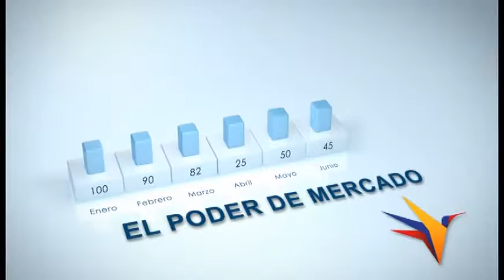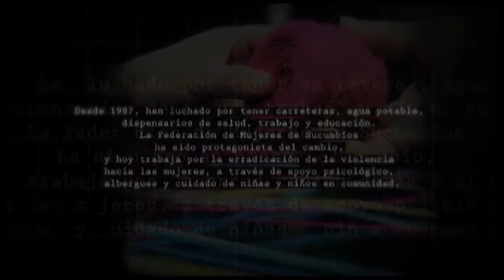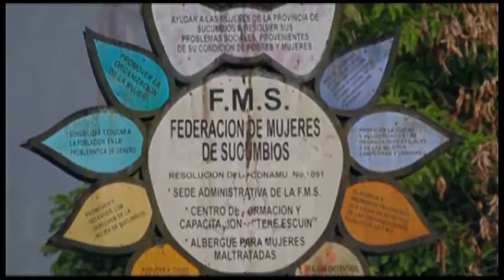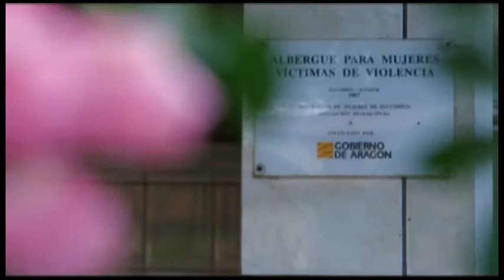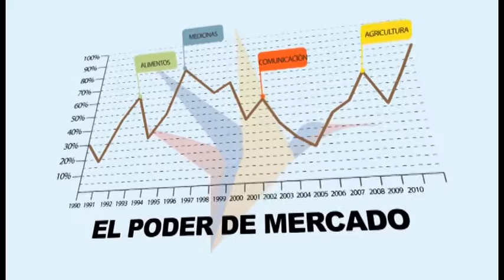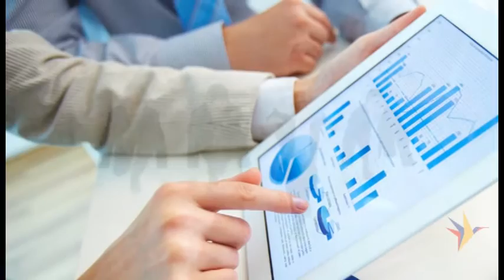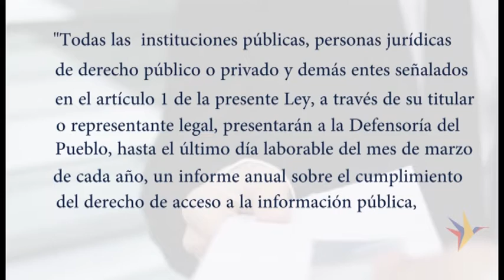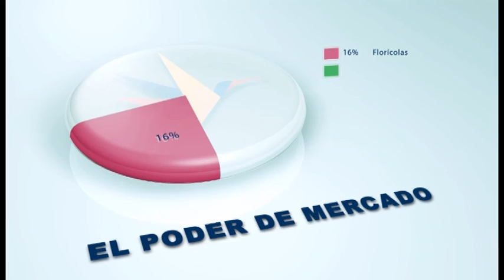El Poder de Mercado: Programa Nro. 03 - 2016